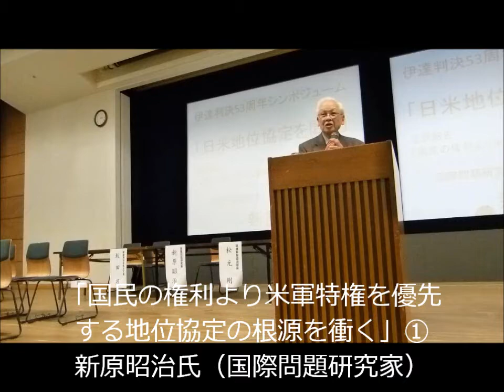「日米地位協定を問う」新原昭治氏（国際問題研究家）①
新原昭治氏（国際問題研究家）の基調報告「国民の権利より米軍特権を優先する地位協定の根源を衝く」①です。2012年3月31日・明治大学で開催された伊達判決53周年シンポジューム「日米地位協定を問う」で。「ちきゅう座」編集部撮影。
です。